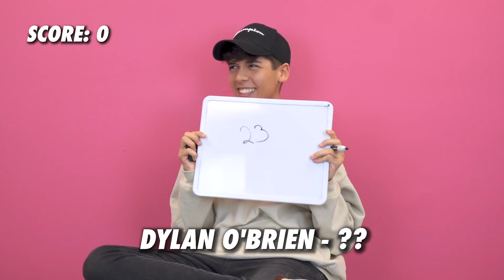Mario Selman - Guess Their Age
Mario played the Guess Their Age game at the Famous Birthdays office on April 9th.